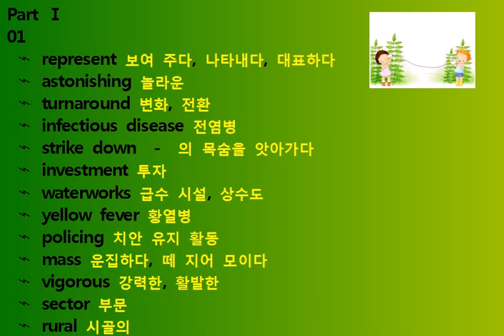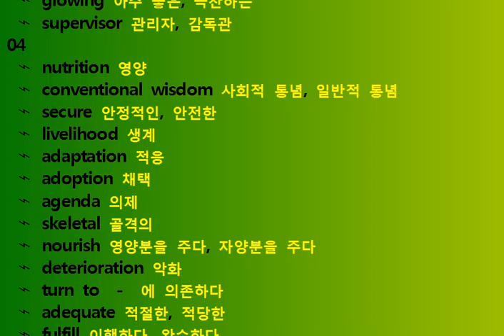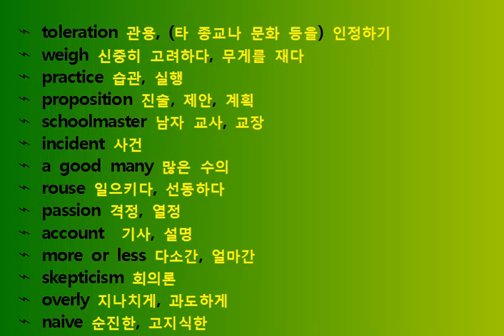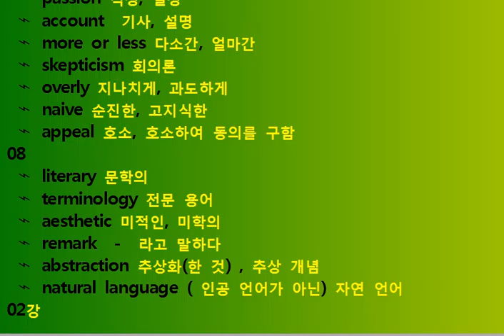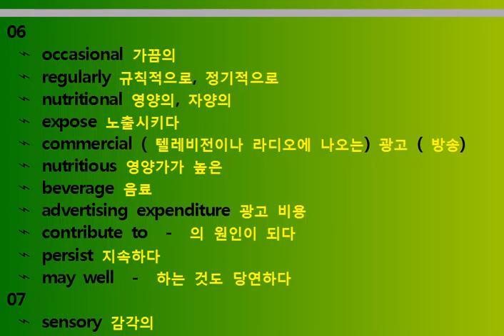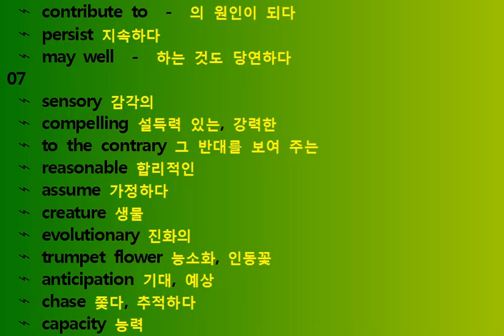2014 수능 특강 단어 필수 어휘 5분 동영상 Chapter 1 2 English 발음 Korean Vocabulary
수능 특강 수능 필수 단어 5분 동영상 Chapter 1  2  English 발음 Korean Vocabulary